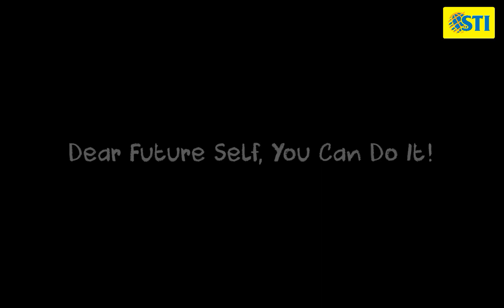"Dear Future Self, You Can Do It!" (Director's Cut 2022 1st Runner-up)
Director's Cut 2022 Video Competition
Grand National Winner - 1st Runner-up

STI College Caloocan